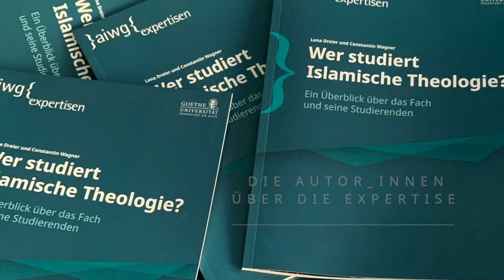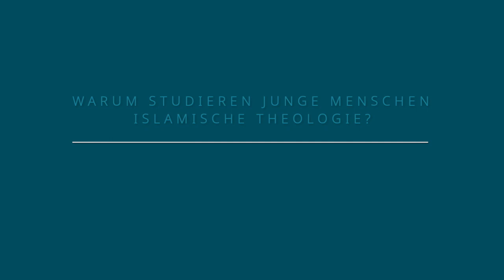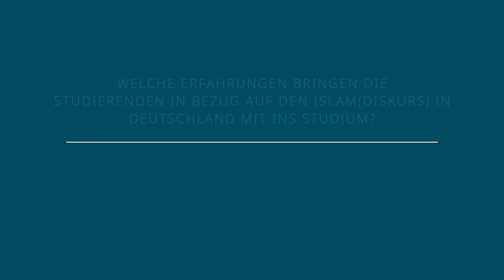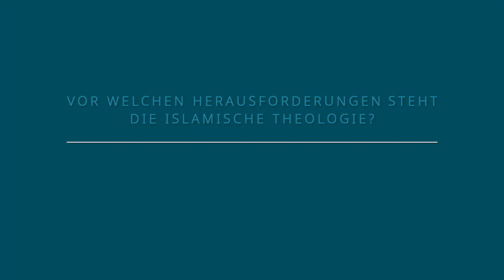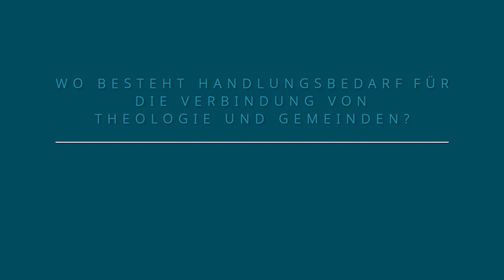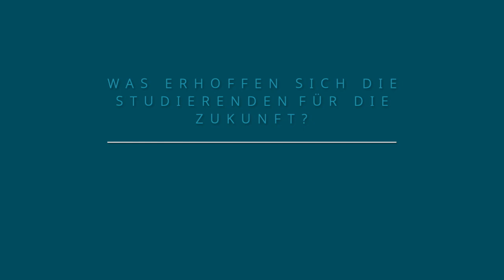AIWG-Expertise: Wer studiert Islamische Theologie?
Die AIWG-Expertise „Wer studiert Islamische Theologie?“ untersucht die Motivation und Zusammensetzung der Studierendenschaft der Islamischen Theologie in Deutschland. Seit knapp zehn Jahren steht das Fach an mittlerweile elf deutschen Hochschulen Interessierten offen. Lena Dreier und Constantin Wagner, die Autor_innen der Studie, haben festgestellt, dass 80% der etwa 2.500 Studierenden weiblich sind und drei Viertel aus einem nicht-akademischen Elternhaus stammen.

Religiöse und gesellschaftspolitische Beweggründe sind für die Mehrheit der Studierenden ein wesentlicher Faktor, Islamische Theologie zu studieren. Über 90% von ihnen fühlen sich dem Islam sehr stark oder stark zugehörig. Im Vergleich zur gesamten Studierendenschaft sticht zudem der Wunsch hervor, sich gesellschaftlich einzubringen. Laut den Autor_innen ist dieses besondere Interesse darauf zurückzuführen, dass die Studierenden während ihrer Schulzeit mit Fremdzuschreibungen und Diskriminierungserfahrungen konfrontiert wurden.

Lena Dreier forscht an der Universität Leipzig. Constantin Wagner ist Juniorprofessor für Erziehungswissenschaften an der Johannes-Gutenberg-Universität Mainz. Für die Expertise haben die Autor_innen narrative Interviews mit insgesamt 71 Studierenden an vier Standorten geführt. Die Befragungen fanden zwischen 2016 und 2019 statt.

Die Akademie für Islam in Wissenschaft und Gesellschaft (AIWG) ist eine universitäre Plattform für Forschung und Transfer in islamisch-theologischen Fach- und Gesellschaftsfragen. Sie ermöglicht überregionale Kooperationen und Austausch zwischen Wissenschaftler_innen der islamisch-theologischen Studien und benachbarter Fächer sowie Akteur_innen aus der muslimischen Zivilgesellschaft und weiteren gesellschaftlichen Bereichen.